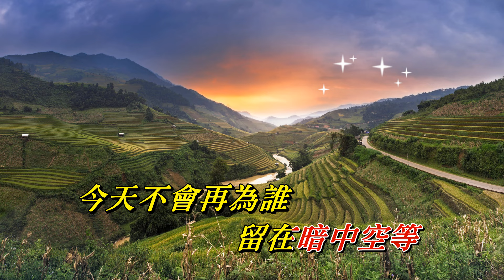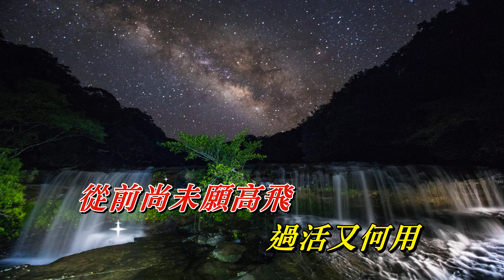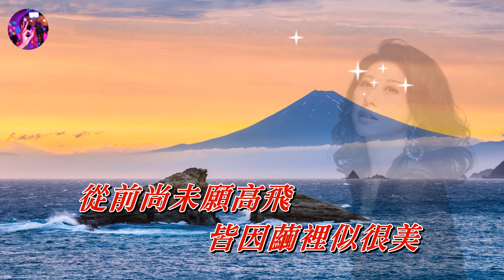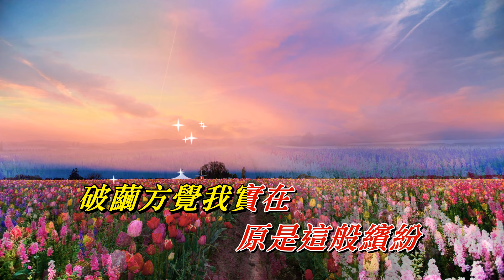命運我操縱 葉蒨文〈歌手演唱 HD版〉